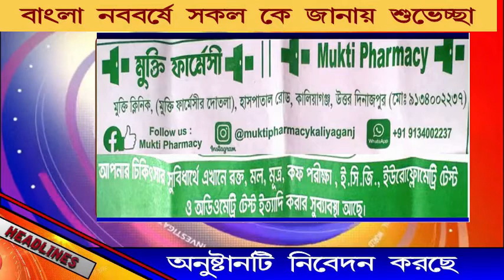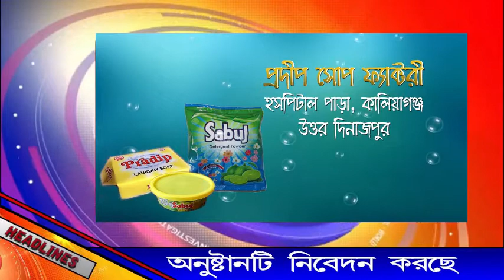শুভ অক্ষয় তৃতীয়া ও ঈদের শুভেচ্ছা জানালেন বর্তমানের কথার মাধ্যমে রায়গঞ্জের সাংসদ দেবশ্রী চৌধুরী